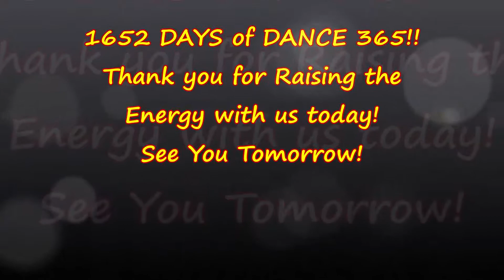SIX DAYS ON THE ROAD? How about 1652 Day of Dance!?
Hello and thank you for joining us on DAY 1652 of Dance 365! Dancing EVERY Day to Raise the Energy & Create a Better World. We invite you to Dance Along! Today we are dancing to Six Days Of Dance by Kiki Dee.

Check out our RAW FOOD Vlog this day 4 years ago! A whole month of RAW eating! Vlog DAY 10 of 31!